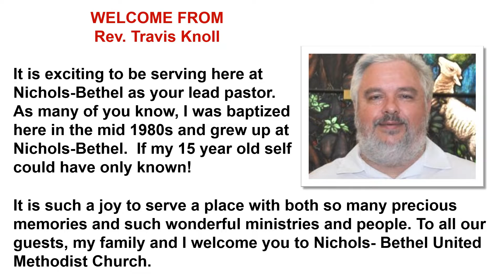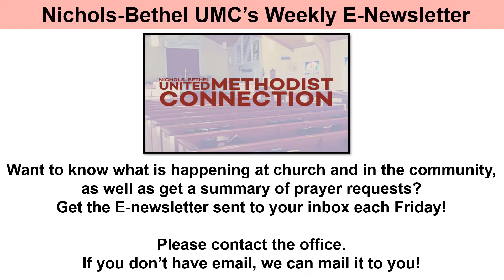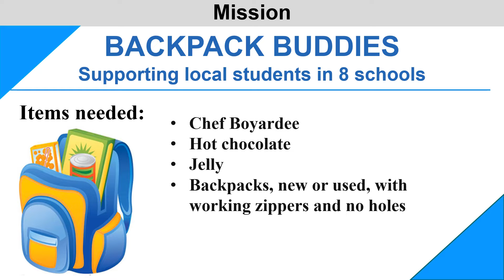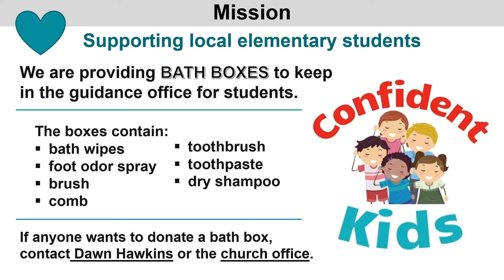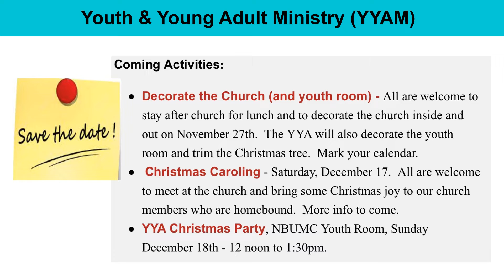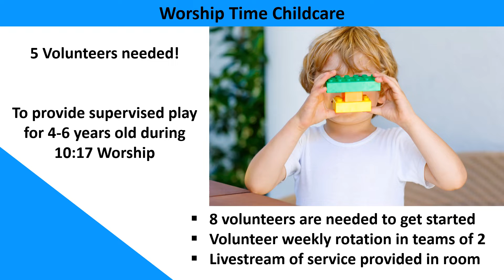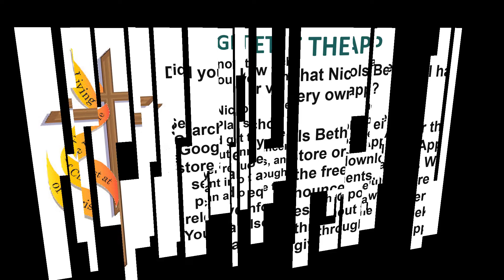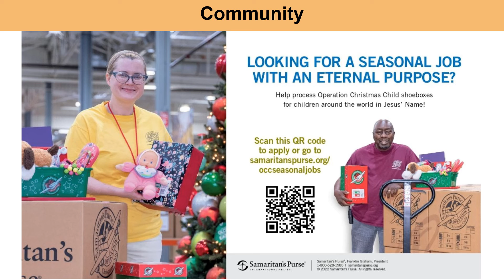10-23-2022 Weekend Announcements